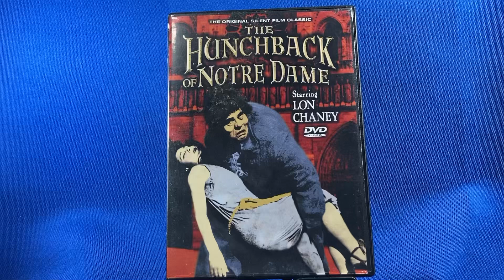DVD: The Hunchback of Notre Dame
The Original Silent Film Classic